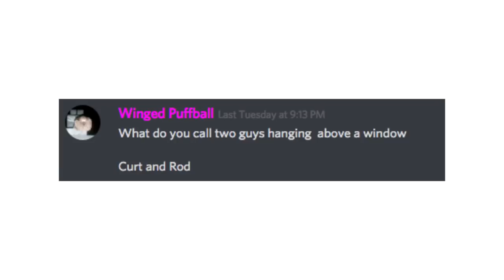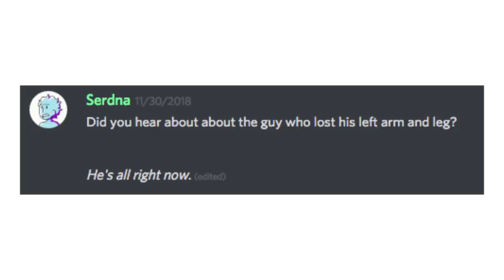Triple Threat Dad Jokes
Welcome to the Darkest Timeline with your three dads

Got Stuff You'd like to Send? Send it to:
P.M. Seymour